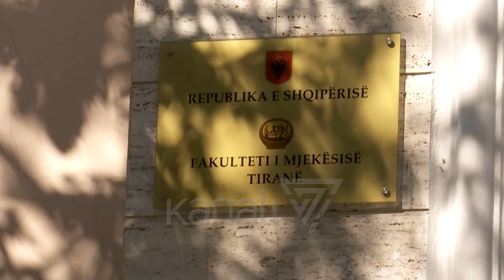VITI AKADEMIK NISI ME PROTESTA, PEDAGOGËT MBËSHTETEN NGA STUDENTAT - News, Lajme - Kanali 7